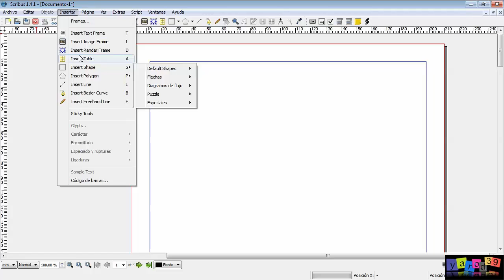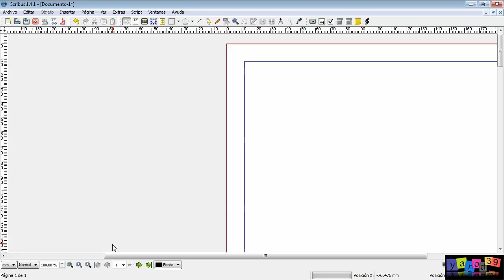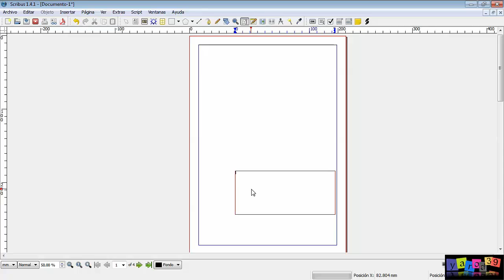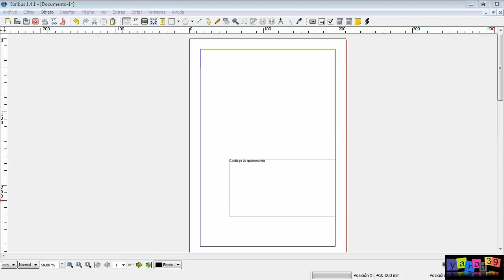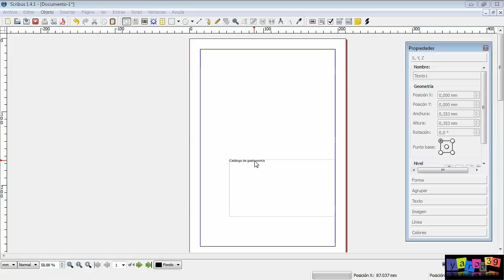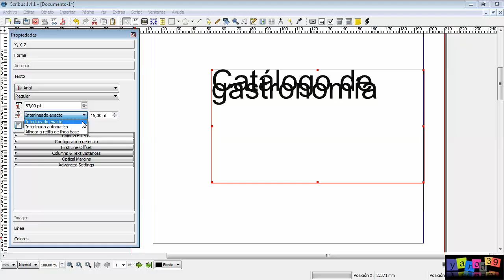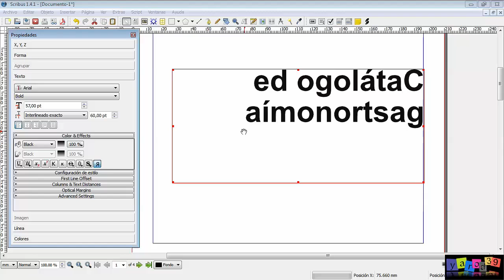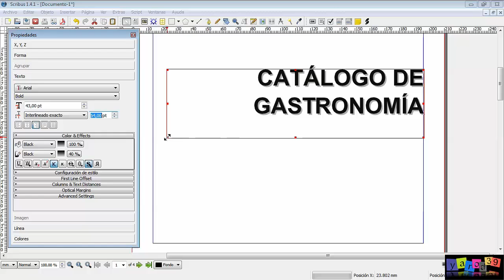TUTORIAL BÁSICO DE SCRIBUS UBUNTU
DEFINIENDO PARÁMETROS Y NUESTRO PRIMER TÍTULO